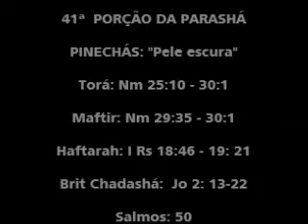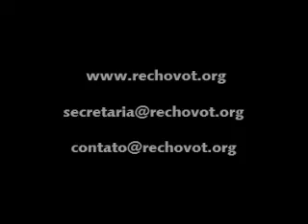Porção da Torah 41ª Parashah PINCHÁS Pele Escura Ulisses Almeida 07 07 18 5778